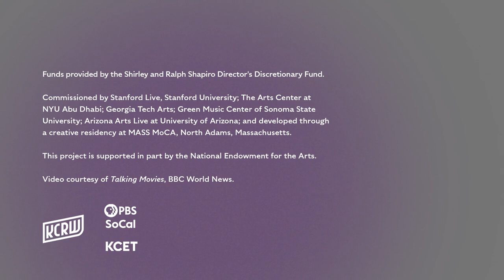Meet the artist: Filmmaker Sam Green and artist JD Samson discuss creation of "32 Sounds" | CAP UCLA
Filmmaker Sam Green describes the process of creating his latest documentary '32 Sounds' and  'live cinema,' the screening experience created for the film's presentation.

An experience that cannot be duplicated at home, '32 Sounds' screenings include headphones that offer crisp sound quality to hear Green's live narration and live music by composer JD Samson as it was intended.

Don't miss your chance to experience "live cinema" on Mar 25 at 8 pm at The Theatre at Ace Hotel.